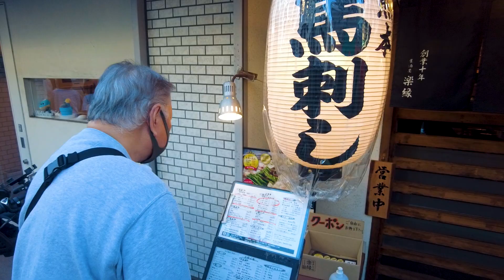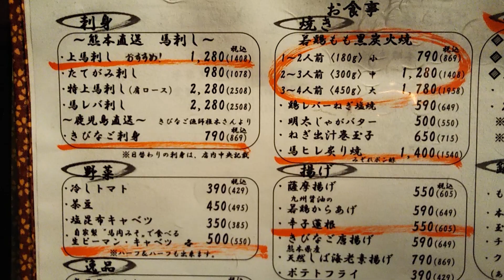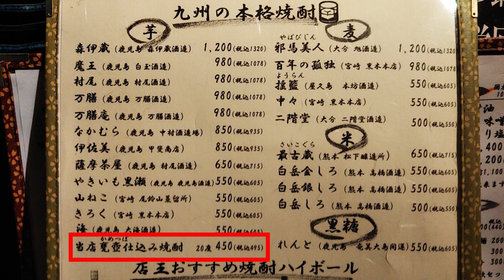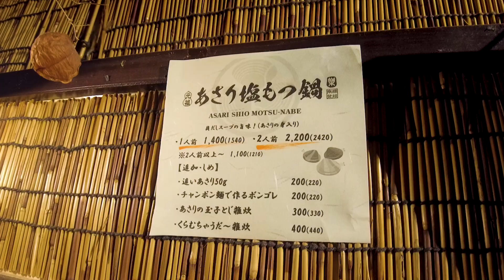【極上馬刺しと黒毛和牛のもつ鍋】が絶品すぎる❗️旗の台の九州料理『楽縁』は、森伊蔵などプレミアム芋焼酎もお値打ち価格で味わえる超穴場な居酒屋❗️必食のタテガミ刺しと郷土料理の数々にも驚きの連続❗️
旗の台で心底ほっこりできる居酒屋を見つけました！その名も【楽縁】できればもっと早くご縁を繋ぎたかった熊本産の馬刺しが超絶品の九州料理の店です。あの森伊蔵を始め、東京では滅多にお目にかかれない銘柄芋焼酎3Mも良心的な価格で楽しめるので、我が相棒も大喜び！帰りたくない！と言い出しました。ヒレ肉のみを使う上馬刺し、首の後ろ部分の皮下脂肪・タテガミも満喫。とにかく脂身が未だかつて無いほど上品・良質で痺れます。九州の郷土料理の数々にも驚かされ、この上なく至福の時間を過ごせる居酒屋。そして、大将のお人柄がまた最高です！何度でも訪れたくなる楽縁で、皆様も素敵なご縁をお繋ぎくださいませ！〜酔いどれオヤジ訪問記24〜